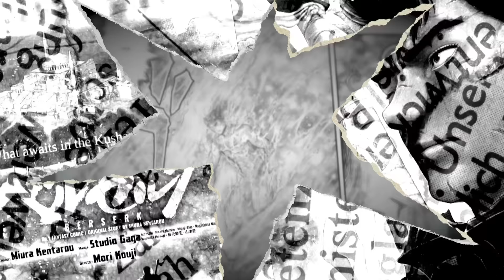Berserk 376 | Kushan Empire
Berserk 376 is finally out!  Time to see what's happening w/ Guts, Griffith, and Rickert...